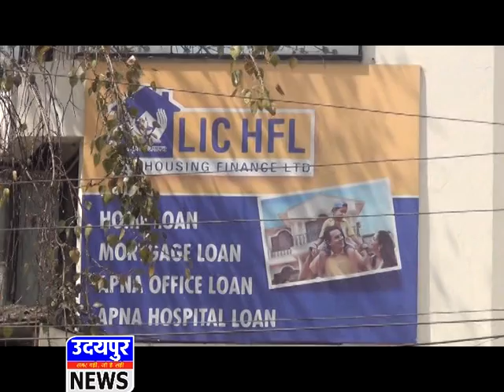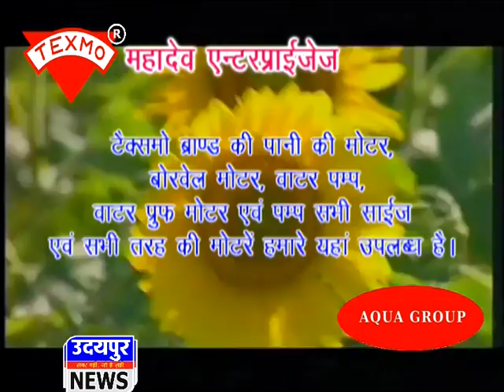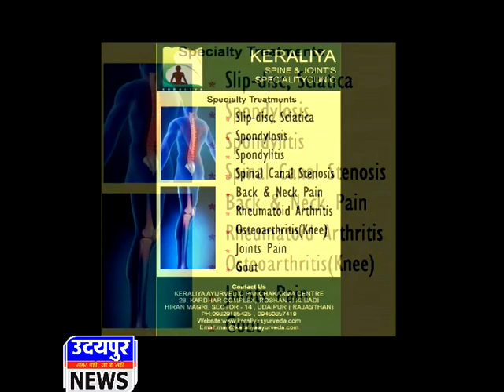news 21 03 2016